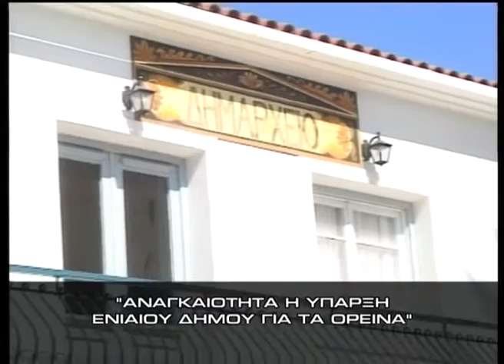Δελτίο ειδήσεων 25.10.2009